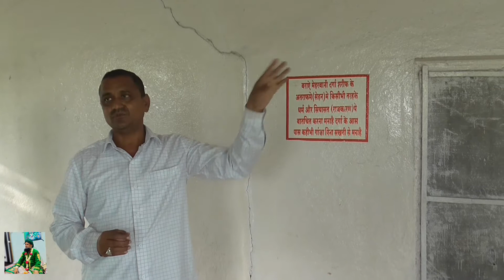Sulatan Akram Shah Qadri, ra. Dhule सुल्तान अकरम शाह कादरी, धूलिया سلطان اکرم شاہ قادری ڈھولیا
Sulatan Akram Shah Qadri, Khurasani. Dhule (Dhulia)

instagram I'd. sufi sahab qadri